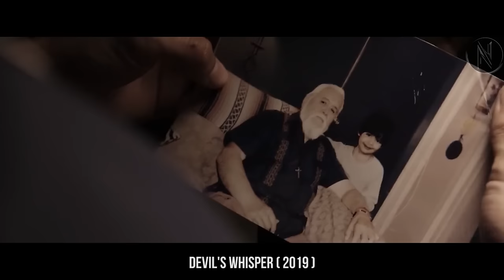Young Boy Wishing To Become Priest Accidentally Opened Mysterious Box, But He Wasn't Ready For This